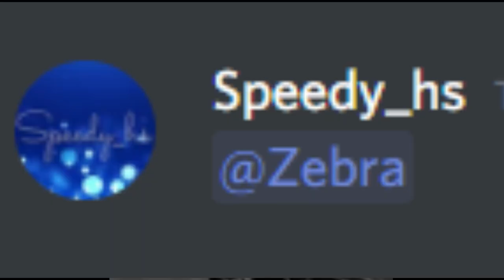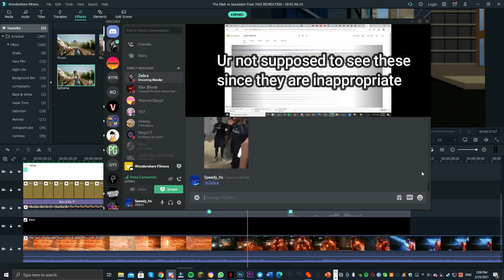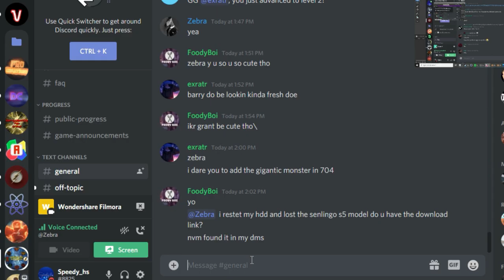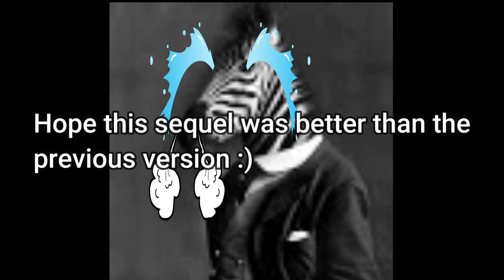Trolling Zebra 2